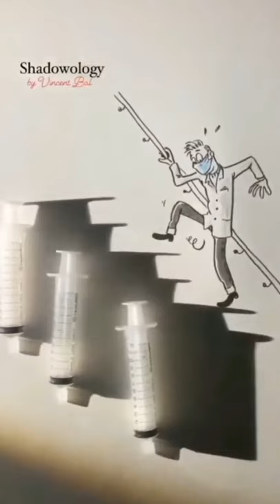Amazing shadow art video